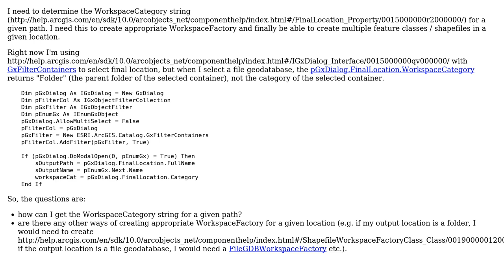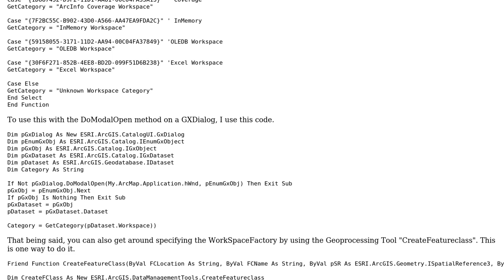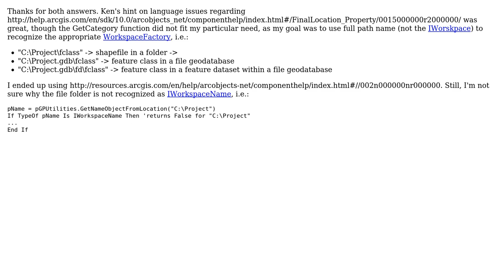GIS: How to get WorkspaceCategory for a given path? (3 Solutions!!)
GIS: How to get WorkspaceCategory for a given path?

With thanks & praise to God, and with thanks to the many people who have made this project possible! | Content (except music & images) licensed under CC BY-SA | Music | Images & others | With thanks to user Petr Krebs user mgri user kenbuja user jan_b user Hornbydd and the Stack Exchange Network Trademarks are property of their respective owners. You are responsible for your own actions.